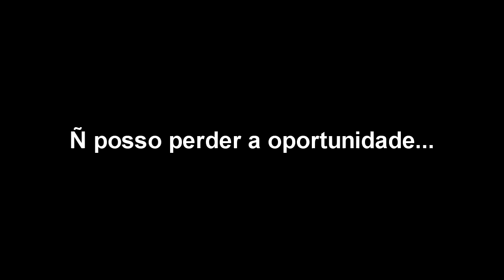NECESSIDADE x DESEJO - Morro Chato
Olá pessoal ligado no nosso canal, hoje estamos aqui com mais um vídeo da Turminha do Sulca, visitando a escola Morro Chato, espero que gostem! E até a próxima!

O vídeo é legendado caso precise!!

► Música da Intro: Nirvana - Come As You Are (Evokings Remix)

► Música do Final: Foster the People - Pumped up Kicks (Bridge and Law Remix)

► Produção
- Roteiro: Larissa Caroline Taveri
- Filmagem: Larissa Caroline Taveri
- Edição: Rodrigo Pasini de Souza
- Legendas: Rodrigo Pasini de Souza